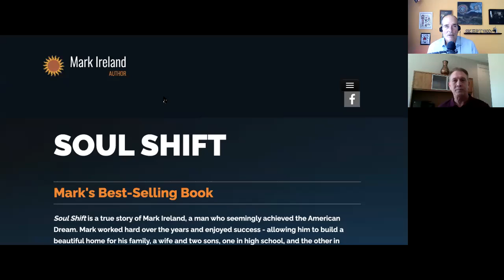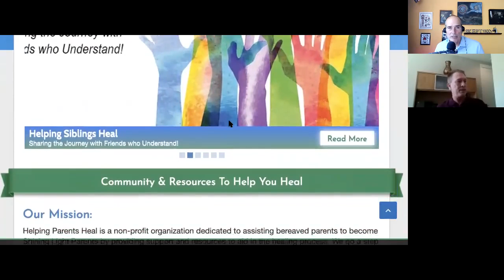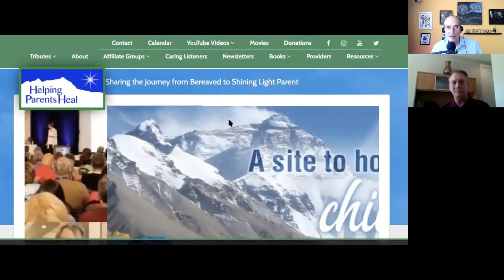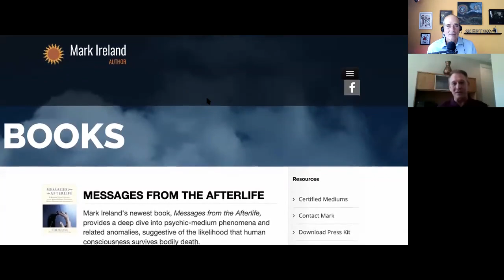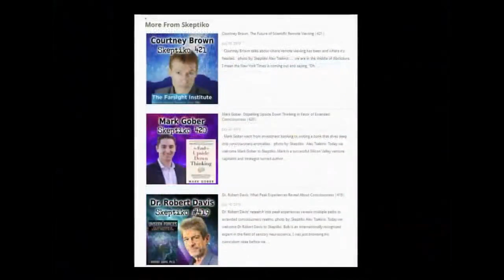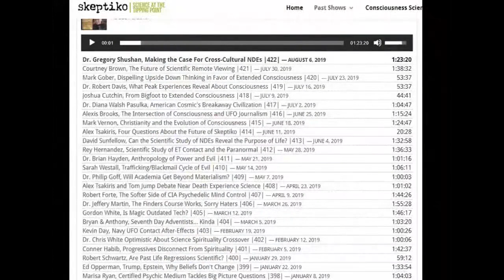Mark Ireland, Medium Readings Can Help the Grieving |513